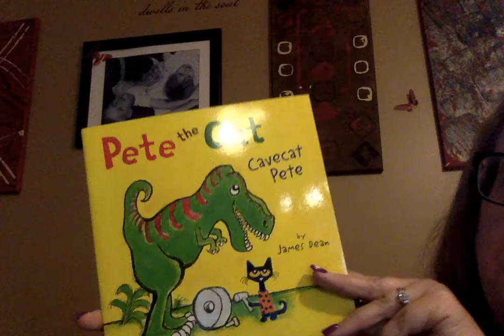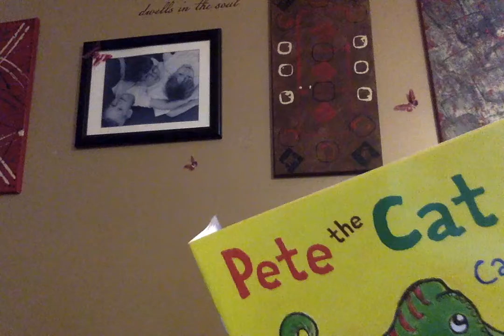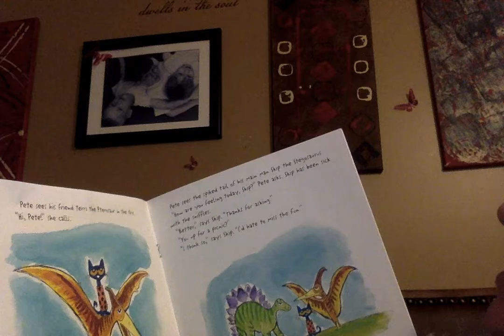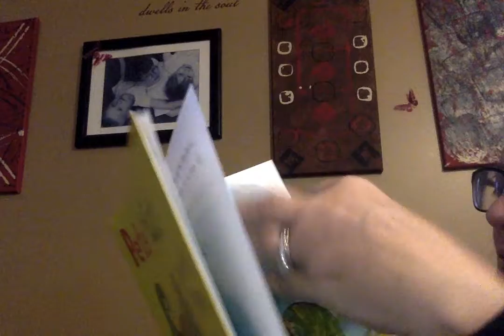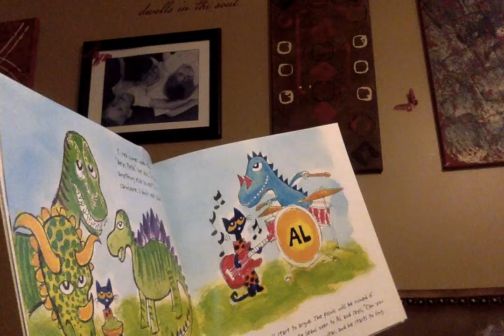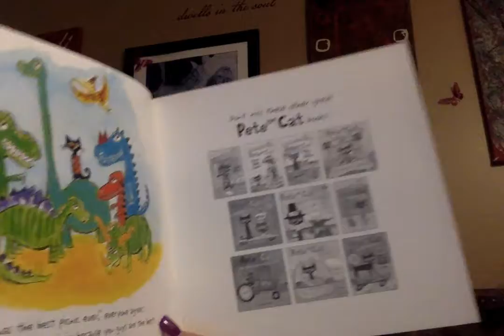Pete The Cat Cave Cat Pete Dino Book